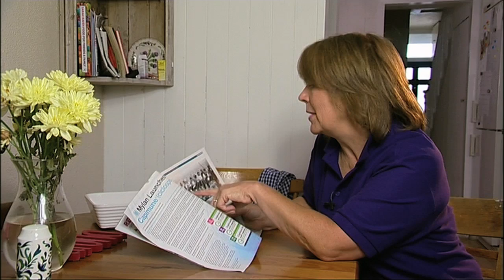A Safe Birth - Major Anne Read - A Pause for Thought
One of the Millennium Development Goals is to reduce maternal mortality rates around the world. The birth of a granddaughter gets Anne Read thinking about this.